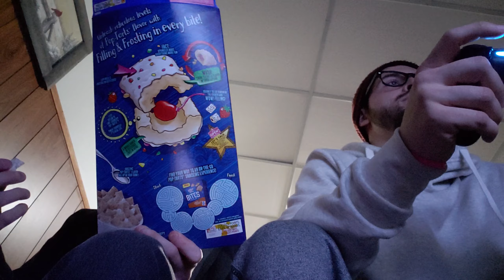Frosted Strawberry Pop Tarts Cereal Review